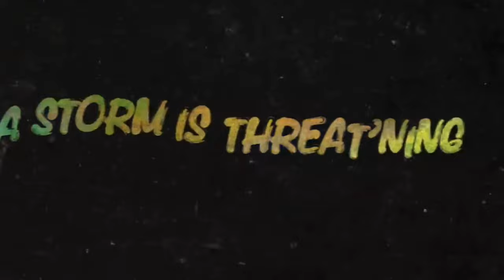'KING LEAR' - Official Trailer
SPS DRAMA PRESENTS.

The official trailer for 'KING LEAR'
By William Shakespeare
Directed by Christian Anthony

The Samuel Pepys Theatre
St Paul’s School
2nd-4th December - 7:30pm

Tickets £10 via spsdrama.ticketsource.co.uk

Official trailer filmed and edited by Leo Odgers.